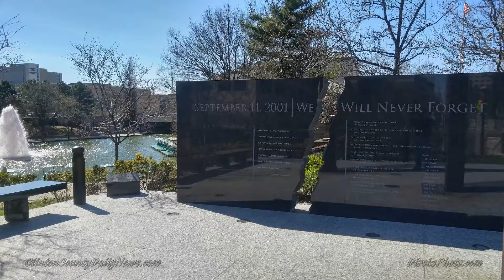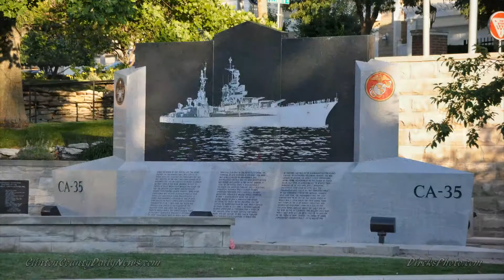Indy Canal Indianapolis, IN Magic Memories by Russell Kaspar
Take a walk around the Indianapolis Downtown Canal in early spring, summer, and fall.

Song  "Magic Memories"  Composed by Russell Kaspar

Produced by Erick F Dircks 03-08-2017